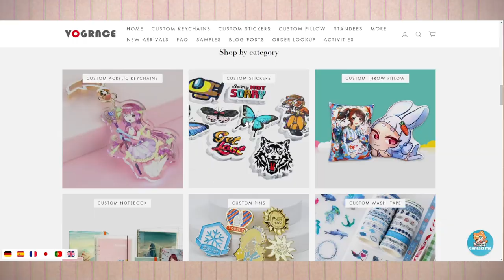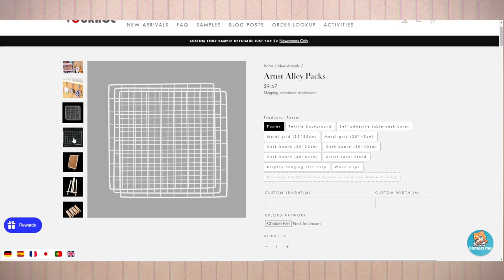5 Ways to Earn Money As an Artist💲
🎨Check out Vograce if you're looking to create acrylic keychains and enamel pins for your artist alley table/esty store
(They also are very much active on other socials such as Facebook, Instagram, Pinterest, TikTok , Twitter and Discord)

🌹 VIP information:
They also offer great VIP deals!

★ Programs ★
Toon Boom Harmony 21 ( Premium ) for Animation
After Effects 17 for Editing/Compositing/VFX
Paint Tool SAI for drawing
12 FPS